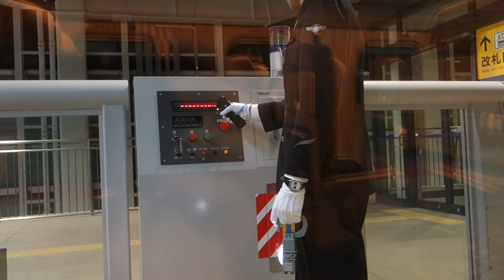新函館北斗駅到着